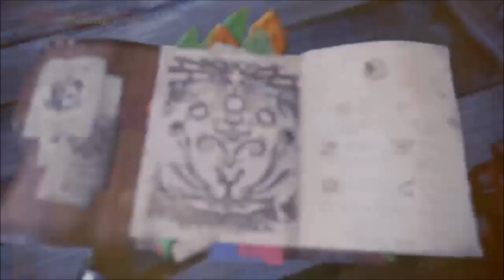Let's Play Monster Hunter World - Part #004